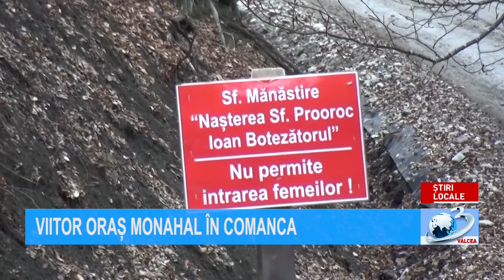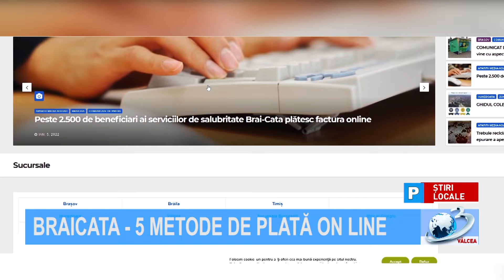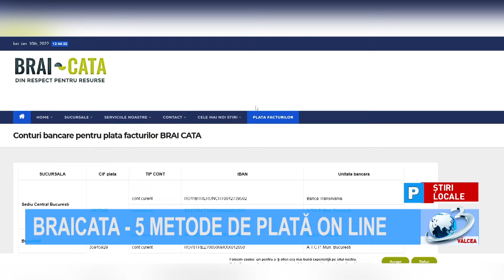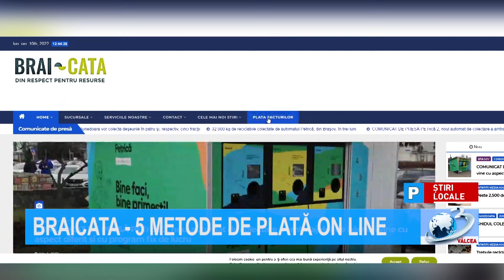ȘTIRILE ANTENA 3 VÂLCEA - 11 ianuarie 2022 ora 07.00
Știrile Antena3Valcea, 11 ianuarie 2022, ora 07:00, prezentate de Alexandru Petrescu. Jurnal de știri difuzat pe postul național Antena 3, format analogic, rețeaua RCS-RDS (canalul 11 atv), în programul local Antena 3 Vâlcea!